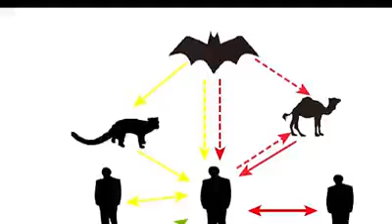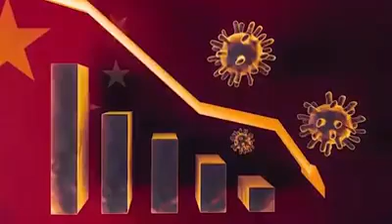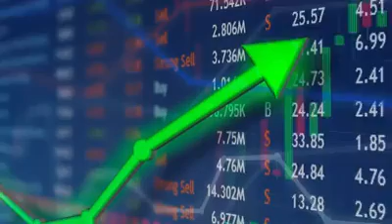COVID - 19 CHINA PEOPLE EAT FOOD